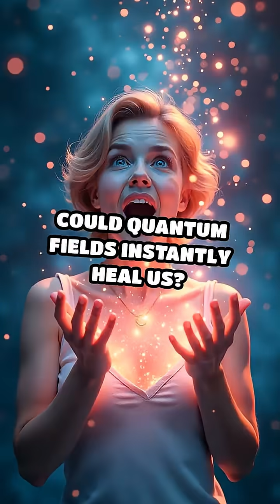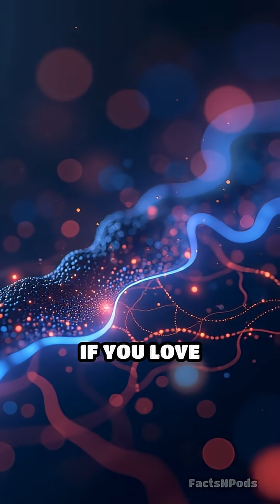Could Quantum Fields Instantly Heal Us?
Imagine a world where quantum fields repair your body in seconds! Explore the science and the wild possibilities.